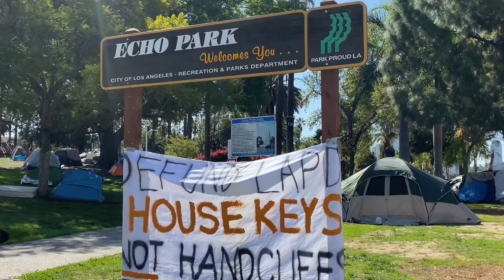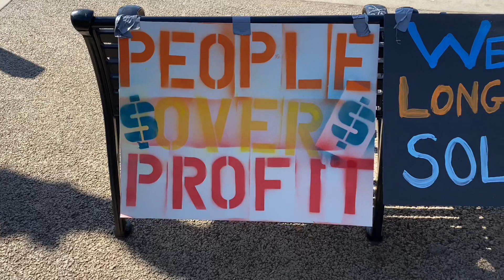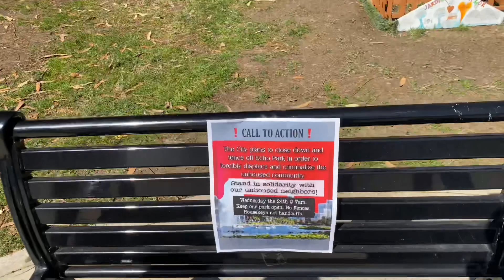LA TO Shut Down Echo Park Homeless Encampments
Los Angeles City Plans to Clear homeless encampment in Echo Park to start Today and Tomorrow. I heard that Hotels Businesses are losing money because no tourists coming to Los Angele, LA  City planning to put them at the Hotel for How long they are planning?

Thank you Beautiful People for Watching and God bless you..!

iPad 6th Generation

Cameras:
Panasonic Lumix G7
Panasonic Lumix ZS70
GoPro Hero 3
iPhone 7

Webcam:
Logitech C922

Lens:
LUMIX G VARIO 45-150mm

Equipment:
Vivitar 67" Monopod
DJI Osmo 2 Gimbal
Amazon Tripod
Monfroto Tripod
HDX Light
Seagate External Hard Drive 1 TB

Editing:
Premiere Pro CC